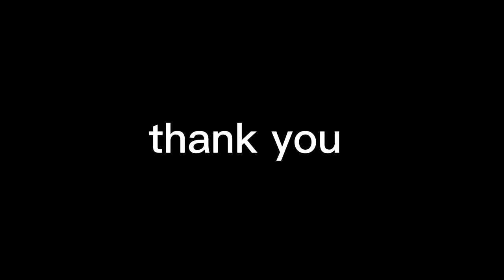Aikido Holding elbow at the back